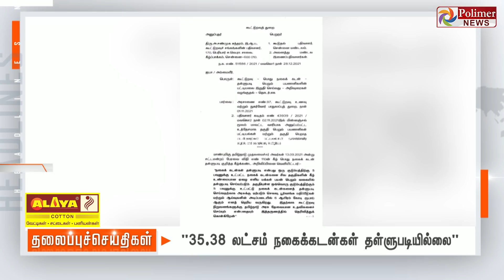Today Headlines - 29 December 2021 இரவு தலைப்புச் செய்திகள் | Night Headlines |MK Stalin| DMK